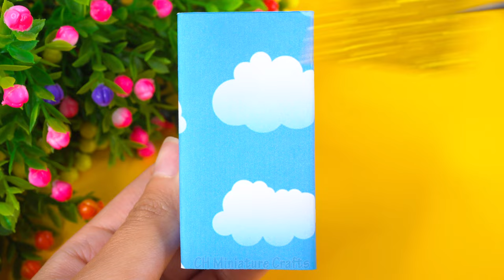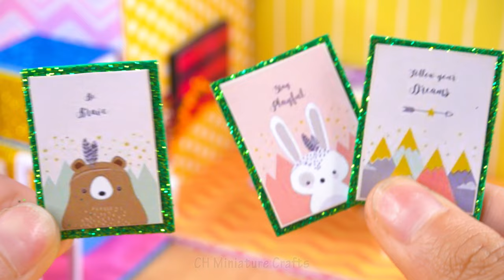Build Beautiful Villa Has Swimming Pool on The 2nd Floor for Hamster 💝 Miniature Cardboard House#50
💝 Hi Guys! 💝
In this video, I will show you how to Build Beautiful Villa Has Swimming Pool for Hamster. It's easy and fun. Hope you enjoy it!
0:00 | Intro DIY Miniature Cardboard House
0:12 | How To Make Beautiful Villa
6:32 | Relax with Beautiful Villa and my Pets